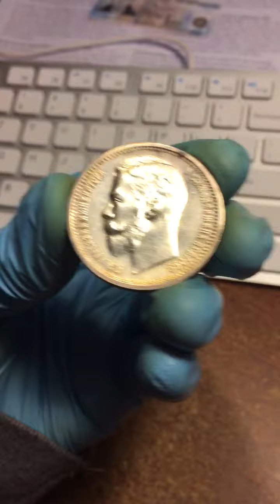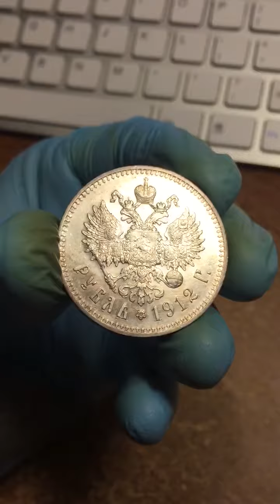Rouble 1912 Video2